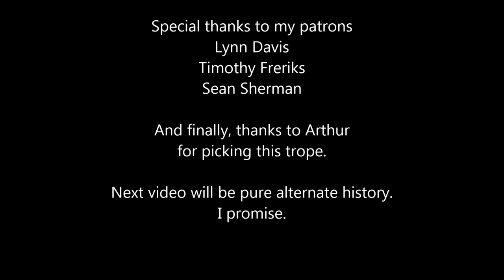Trope Talk: Destroying California